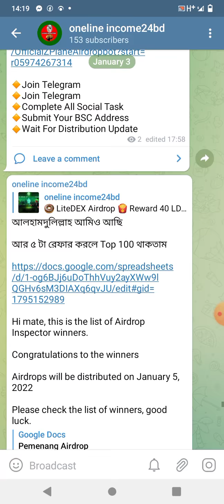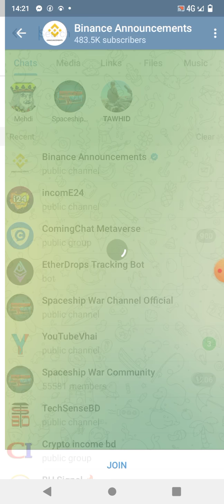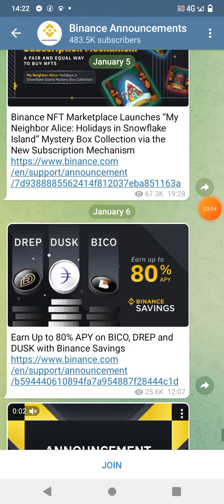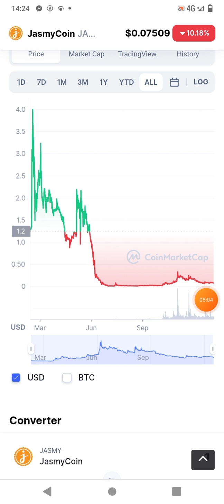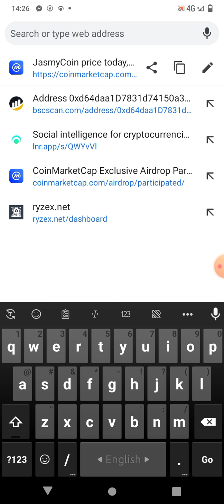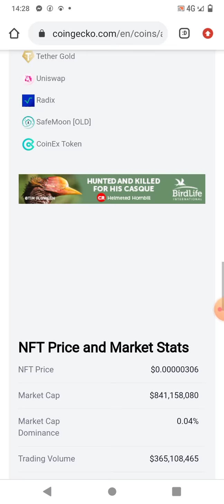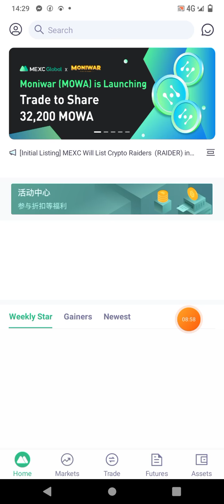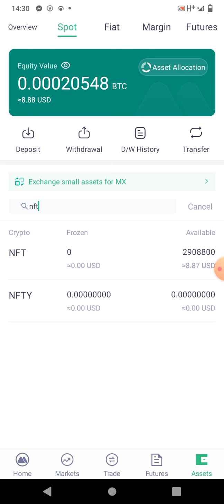Binance sort taring | 5 hours 30% profit | apnnft bay now | United trick | 86 লক্ষ টাকা ইনকাম।